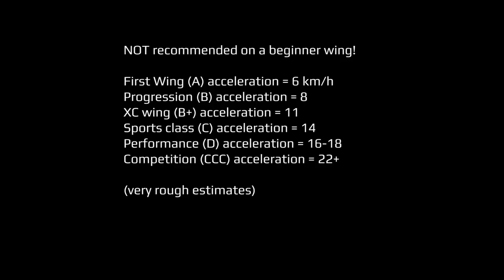BLOWN AWAY: Paragliding safely in strong wind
Strong wind causes paragliding accidents. But is it always dangerous? Join Flybubble Paragliding as we compete on the 'Mini-dragon' hike and fly race in extreme conditions. Learn techniques to stay safe in the mountains when paragliding in strong wind (30km/h+).

This is not intended as a 'how to do it' but more of a 'see how it works' ... this sort of guidance is seldom shared by experienced pilots (for fear of someone doing something stupid) but we'd rather you have the knowledge so you are empowered. Choose what suits your flying skills and equipment. Treat strong wind with great respect!

The Flybubble Paragliding Channel aims to help you fly better. We produce regular instructional videos and reviews.

There’s no better way to support our efforts than buying from us over We’ll ensure you get great service! Choose from our huge range AND enable us to produce more videos and articles to benefit the freeflight community.